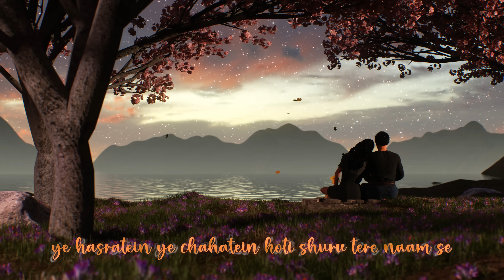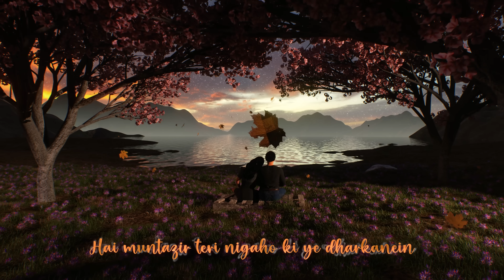Tere Hai Hum - Salem Sandhu | Taimour Baig | Prod. Nimit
Tere Hai Hum is a beautiful Love Song a 3rd Collaboration between Salem Sandhu, Taimour Baig and Nimit. After the success of Unkahi it was a definite that we provide you something even more tasteful than Unkahi itself. We hope you will enjoy "Tere Hai Hum" as well and show as much love to it like you did for Unkahi.

Music Production / Mix & Master - Nimit
Lyrics - Salem Sandhu & Taimour Baig
Composition - Salem Sandhu
Visuals - Nishantrenders
Art Work: Samaa Arif